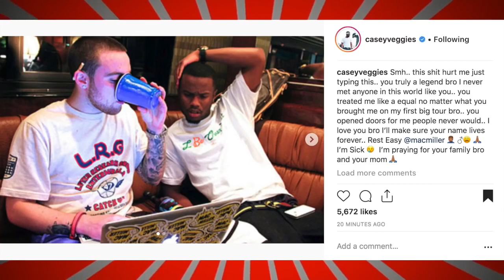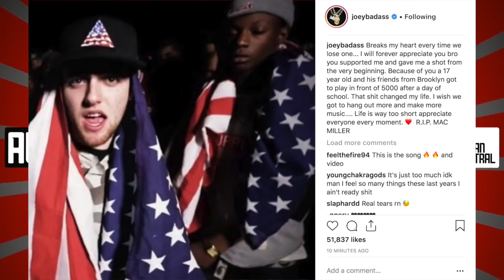Mac Miller Dead-Celebs React To Mac Miller Passing Wiz Kahlifa, Smokepurrp, Lil Yachty, ASAP Rocky,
Today is a sad video:(